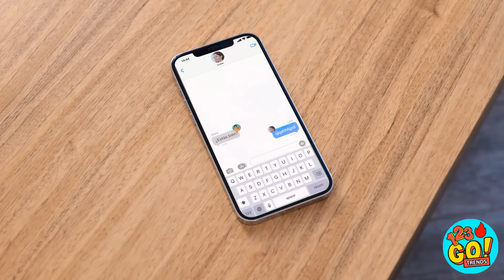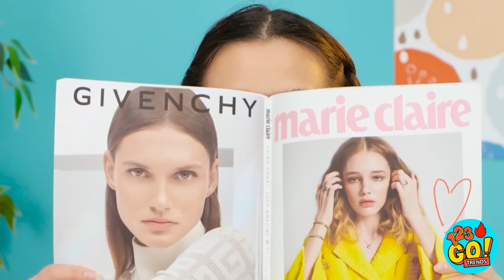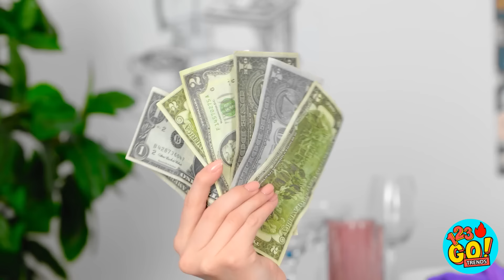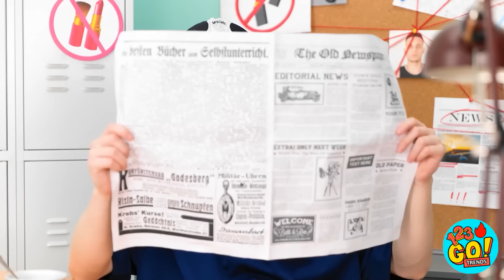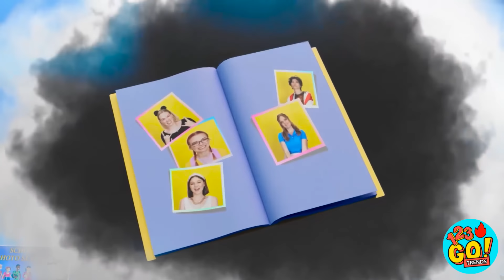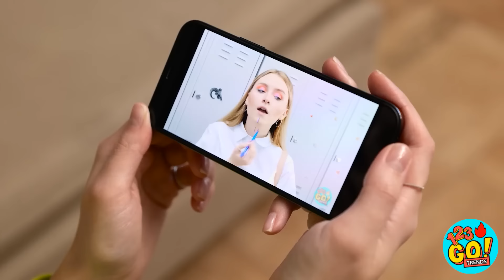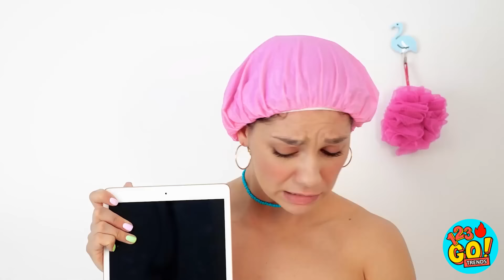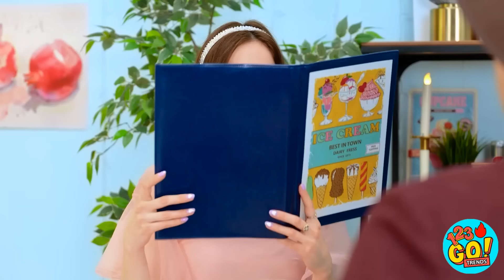CAMBIO DE IMAGEN EXTREMO DE NERD A POPULAR 💝 Tutorial de maquillaje 💄Dispositivos por 123 GO! TRENDS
💄 Acompáñanos mientras llevamos lo nerd a la moda con un cambio de imagen extremo con los dispositivos y herramientas de belleza más geniales. 🌟 Sumérgete en el glamour mientras compartimos instrucciones paso a paso para cada truco de belleza, revelando las técnicas que llevarán tu look de cero a heroico.

💖 Comparte este video con tus amigos, etiqueta a alguien que ame las transformaciones de belleza y no olvides presionar el botón de "me gusta" si estás listo para abrazar tu glamour interno.